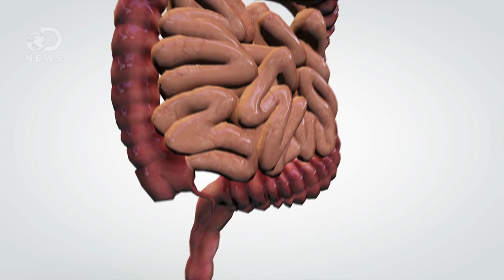吞下口香糖後到底會發生什麼? (中文CC字幕)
註一：FDA，美國食品藥品監督管理局。